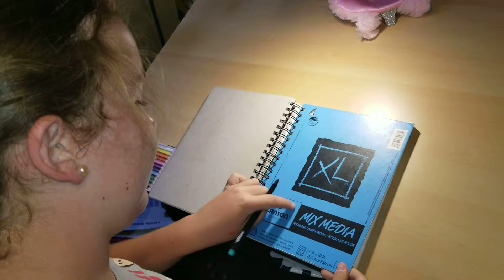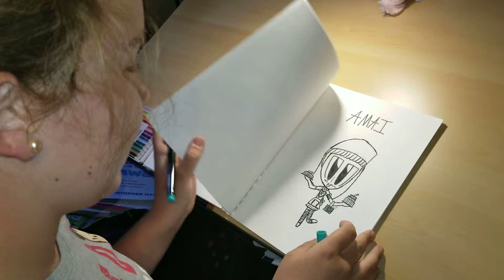NSSA SKeet n Bows Summer Vlog 2.5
Things you don't know about me

Lola Follow me and my hair bows on my journey!
 *NSSA Sub Jr Lady !
 *YSSF US Open SKEET Champ😎
 *NSSA Jr. World 28g 3rd Place
 *SCTP Skeet 2nd Place Champion
Instagram